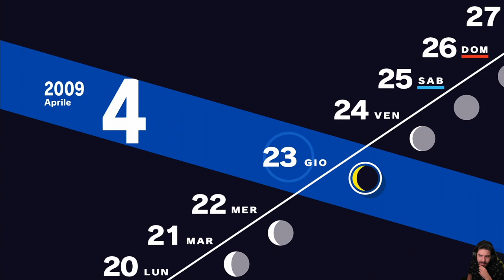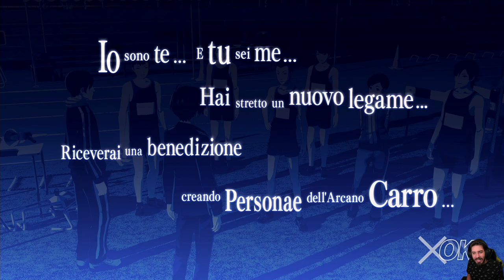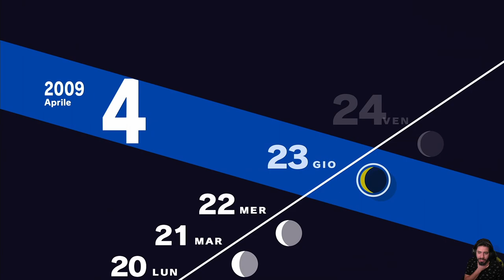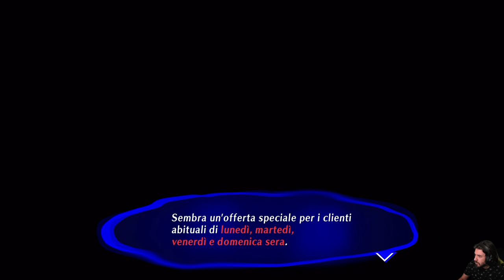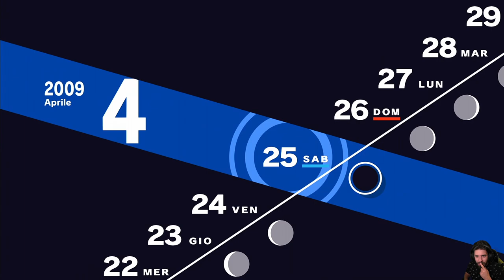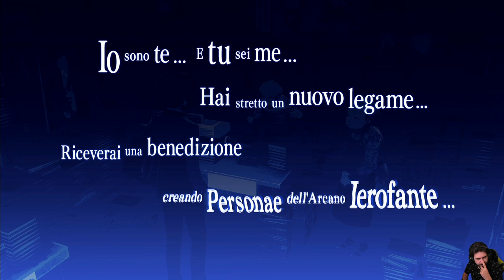Persona 3 Reload [Blind Run] - EP 6 - Piani di Confine